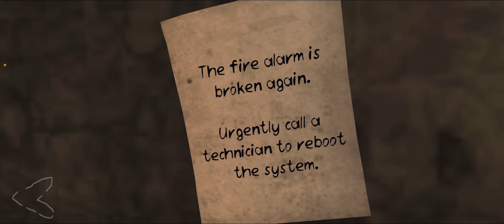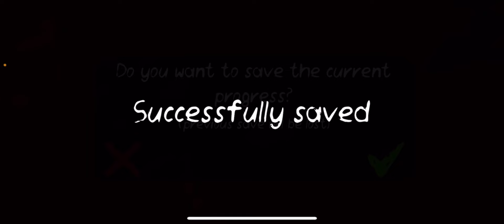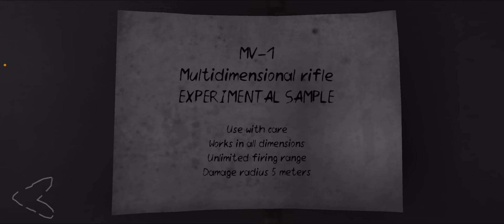Death park 2 #2 | چیکانا ڤەشارتنێ دگەل لێبوکی 😱😂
سلاڤ هیڤیدارم ئەڤ ڤیدیو یە بدلێ هەوەبت ببورن بو هەر کێماسیەکێ کورتیەکێ ئاخڤتنەک زێدە درێژ ببورن
ئەگەر تە حەژێکربت ژبیرنەکە ڤیدیویێ لایک بکە 👍🏻 و بو هەڤالێن خوە شێربکە 👥 دێ سوپاس داربم 🫶🏻
پشتەڤانیاتە مەزنترین پالدەرێ منە کو بەردەوام بم ئەو ژی بتنێ هەکەر تو مە ژ هەژی دبینی یوتیوبێ من سەبسکرایب بکە جهێ کەیفخۆش حالبینا منە
لڤان جهان ستوری و پۆستان بەلاڤ دکم 👇🏻